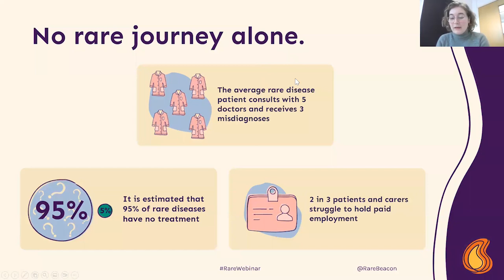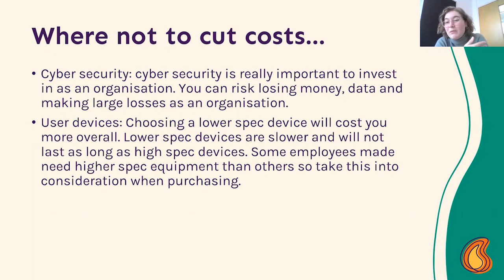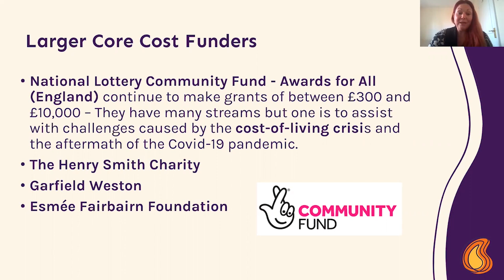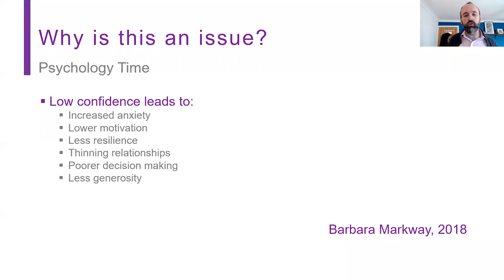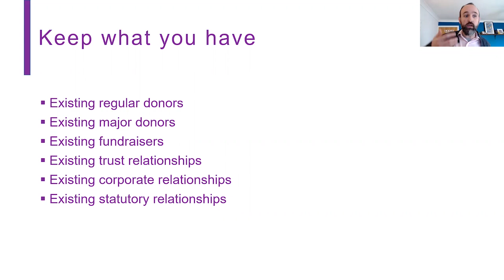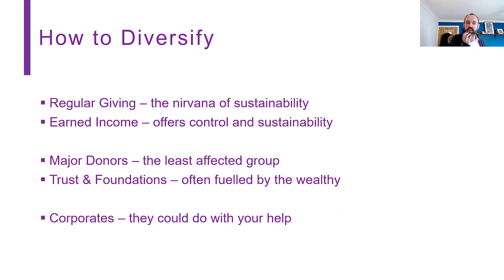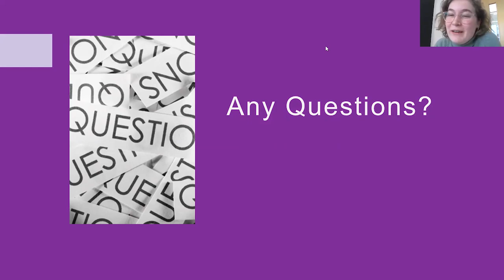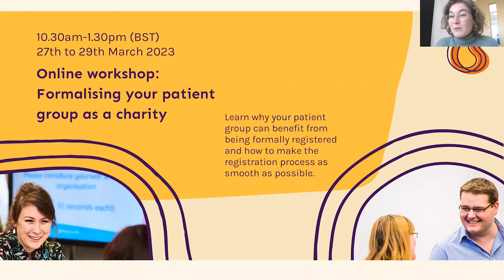Webinar: Navigating the Cost of Living Crisis, understanding the funding landscape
Webinar 1 focuses on how rare disease patient groups can navigate the Cost of Living Crisis.

We share where and how patient groups can look for funding, as well as how they can minimise the impact of the crisis on their organisation

This webinar will cover:

- How the cost of living crisis is impacting (and expected to continue impacting) small organisations
- Where you can minimise tech costs
- Ways the funding landscape is expected to change
- How to work with existing funders
- Where to find relevant funding now